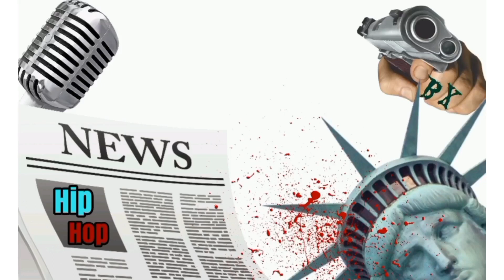MASE SAYS "I GOT THE WAVE" UNTIL MAX B COMES BACK